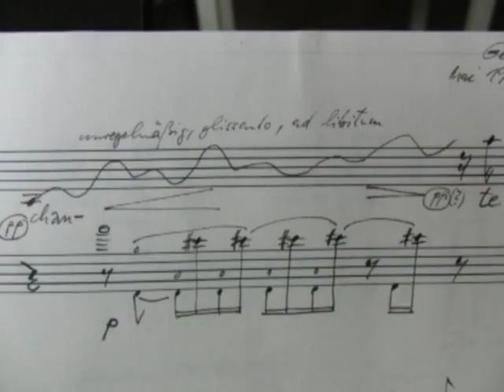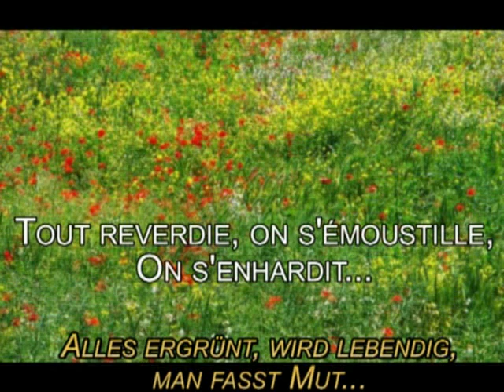Reverdie (Jean-Luc Moreau)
Georg Heike: 3 Lieder nach französischen Texten. (3) Reverdie (jean-Luc Moreau). Gerswind Olthoff (Viola) und Béatrice Petitet (Mezzosopran). UA 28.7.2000 Kirche in Stapelmoor (Musikalischer Sommer Ostfriesland)